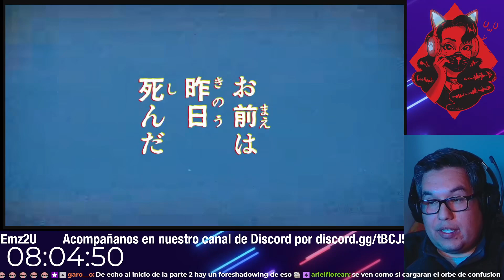Gokuraku Live Show: Chainsaw Man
REGRESAMOS! Después de las vacaciones de Coreallan. Regresamos con un audio que ya tenia pendiente desde fin de mes pasado! El Especial de Chainsaw Man que se transmitió en el Extensible Inmamable! Coreallan e IreneG hablan sobre el manga creado por Tatsuki Fujimoto, la adaptación de Studio MAPPA y la continuación del Manga.

Whish List Amazon
Era Midgard

UNETE AL GRUPO DE FB: El Kongal Inmamable
SÍGUENOS! Twitter: →@losinmamables